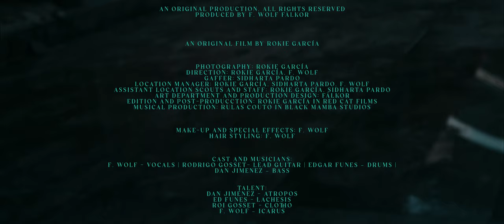Fälkor - Icarus「イカロス」(Official PV)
Music produced and recorded in Black Mamba Studios by Raúl Couto G.
Mastered in Spectre Studios by Troy Glessner.